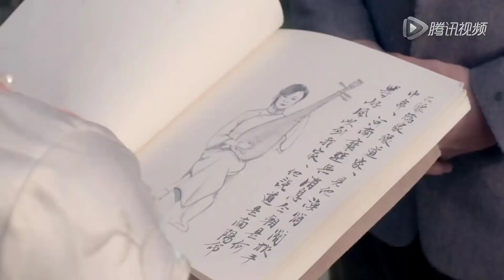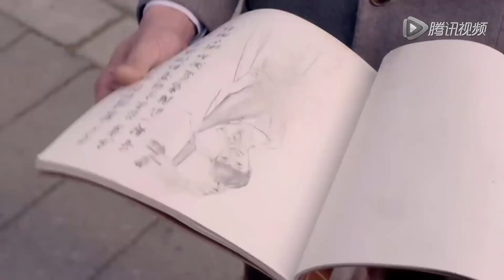Trước khi lên đường ra chiến trường, tỏ tình với nguời con gái vừa gặp đã yêu